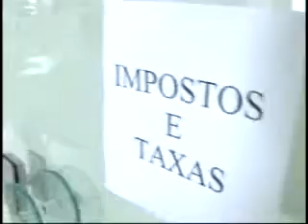INSS libera licença maternidade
No início do mês, o INSS anunciou que passaria a conceder aposentadoria por tempo de serviço em no máximo 30 minutos. Agora é a vez das futuras mamães aproveitarem o mesmo benefício na hora de solicitar a licença maternidade